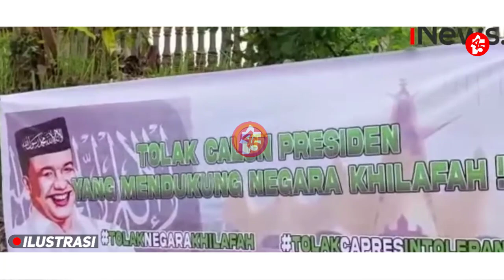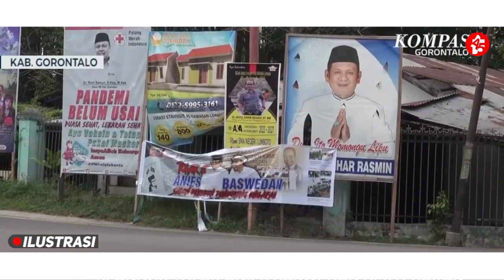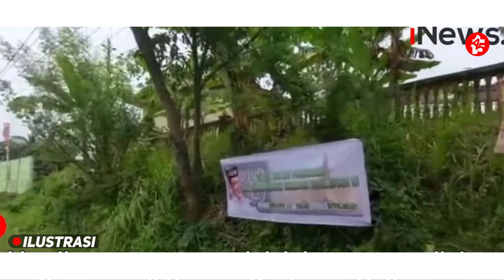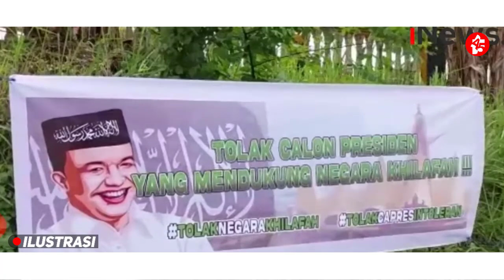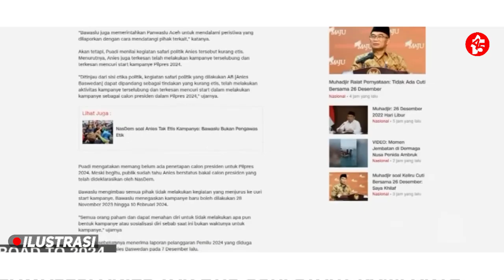PALOH DIBUAT KALANG KABUT !! BANJIR PENOLAKAN DI JAWA TIMUR ~ KAWIN PAKSA ANIS-KOHFIFAH BATAL ❌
Udate Berita Hangat Seputar Politik Indonesia : Kelompok masyarakat yang mengatasnamakan Pejuang Nusantara Indonesia Bersatu (PNIB) menolak rencana safari politik dan kunjungan Eks Gubernur DKI Jakarta Anies Baswedan ke Jawa Timur.
Ketum PNIB Waluyo Wasis Nugroho alias Gus Wal mengaku tak ingin praktik politik identitas terjadi kembali. Ia menganggap Anies sebagai tokoh yang memenangkan Pilkada DKI 2017 dengan cara tersebut.
"Karena kami tidak ingin apa yang dilakukan Anies dulu di Pilkada DKI 2017 lalu, diduplikasi ke seluruh negeri Kami nggak mau politik identitas menyebar luas ke seluruh antero negeri," ucap Gus Wal dikonfirmasi CNNIndonesia.com, Rabu (15/3).
Gus Wal mengatakan politik identitas yang terjadi saat Pilkada 2017 memecah belah bangsa.  Karena praktik tersebut dianggap menghalalkan segala cara demi ambisi politik semata.
PALOH KALANG KABUT !! BANJIR PENOLAKAN DI JAWA TIMUR ~ KAWIN PAKSA ANIS-KOHFIFAH TERANCAM BATAL
Sempatkan Juga Untuk Mengunjungi Link Berita/Opini Yang Terkait Dengan Video ini.